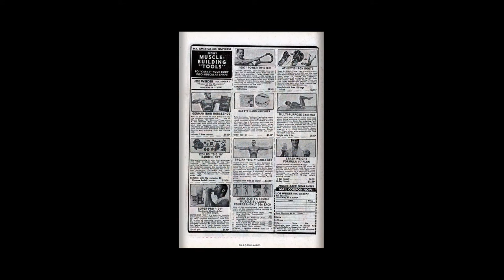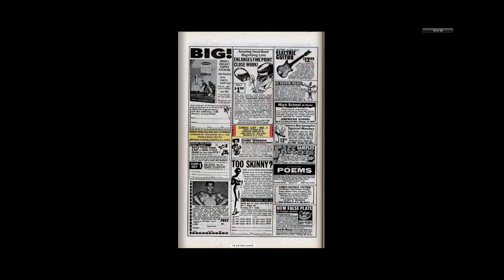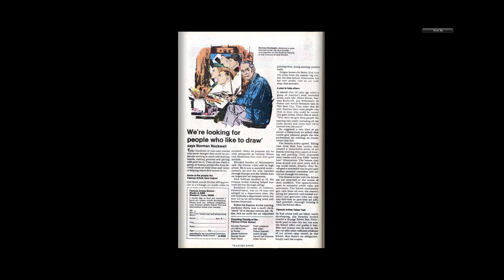197009 Avengers v1 080